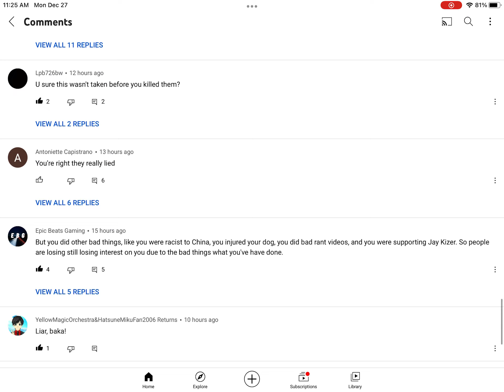EXPOZING RACIZT PEOPLE (TW ZLURZ))